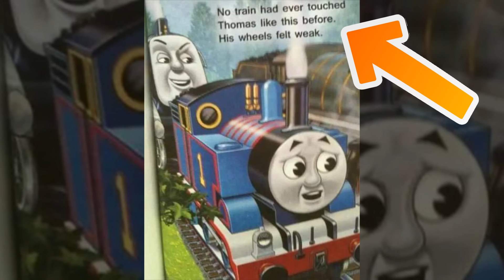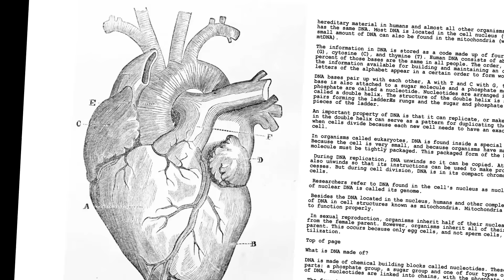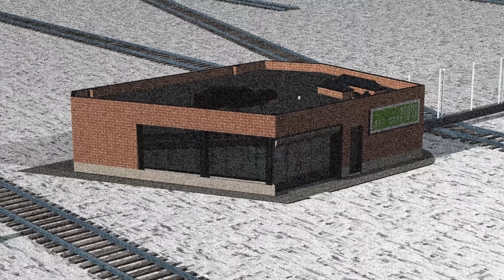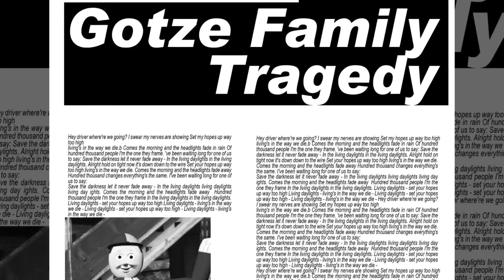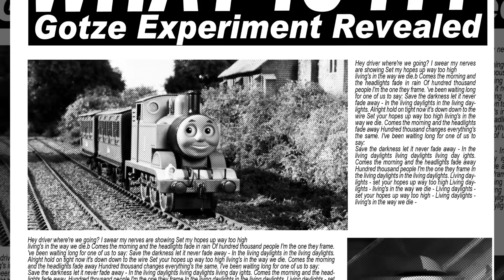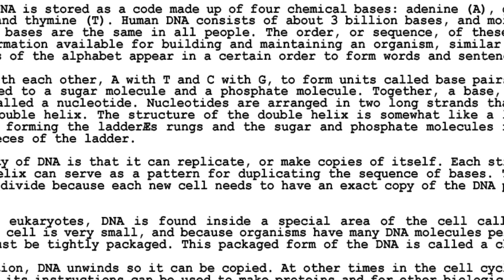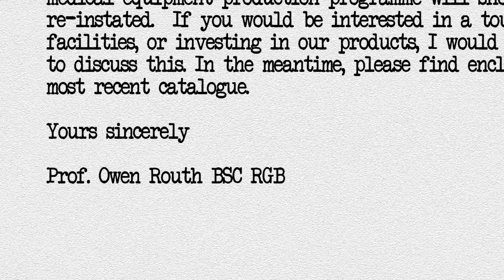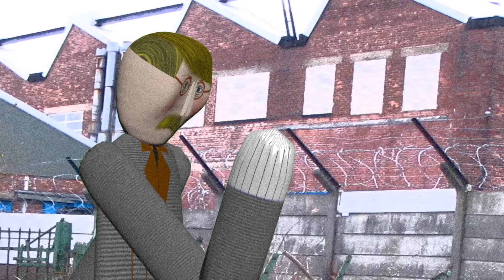Ужасы Паровозика Томаса #2: Депо 17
Качай World of Warships и Играй бесплатно на ПК и на Консолях: World of Warships: Legends

В данном я расскажу про одну совершенно отбитую, сумасшедшую и вместе с тем гениальную историю, раскрывающую жуткую тайну создания Паровозика Томаса.

Информация взята из:
1) Мультсериал Паровозик Томас и его друзья.
3) Официальные энциклопедии, справочники, дополнительные материалы, удаленные сцены.